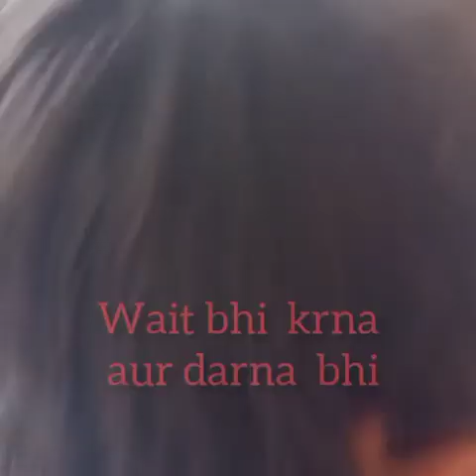Eid ul Azha (Bakra Eid)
Kids are excited for Bakraaaas.